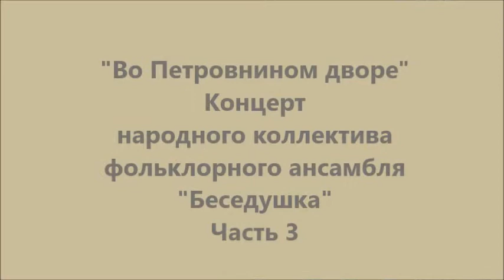КОНЦЕРТНАЯ ПРОГРАММА - "Во Петровнином дворе", часть 3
Гладких Оксана Петровна, руководитель народного коллектива фольклорного ансамбля "Беседушка"
г.о. Красногорск, пос. Архангельское, д. 17А, КЦ "Архангельское"